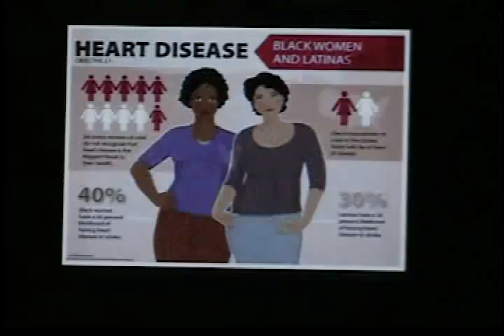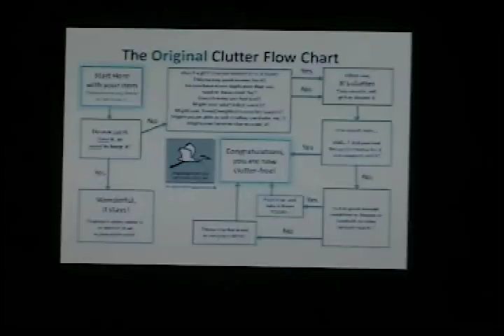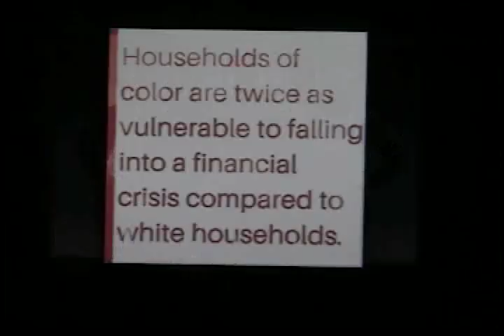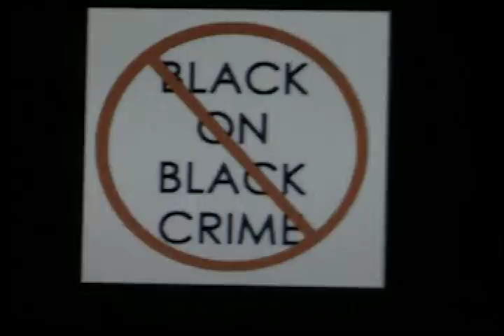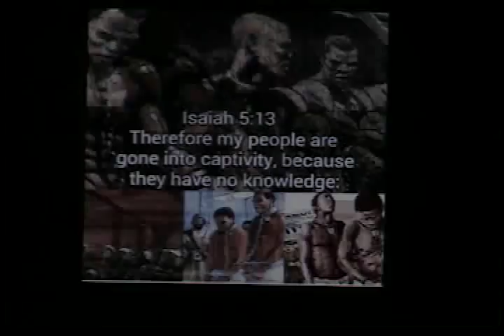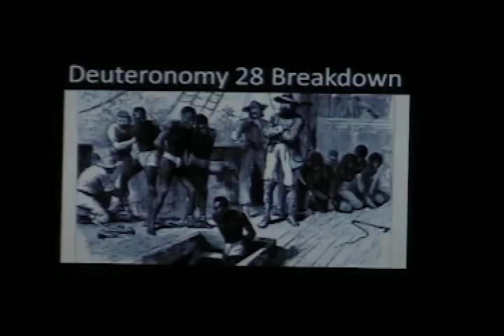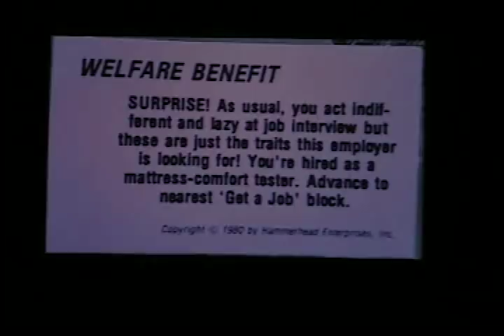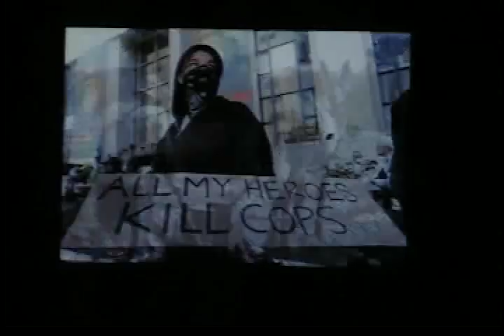RIGHTEOUS HERESIES PART 28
TETRAGRAMMATON LION CHANNEL
I DONT KNOW WHAT HAPPENED TO PART 2
SORRY